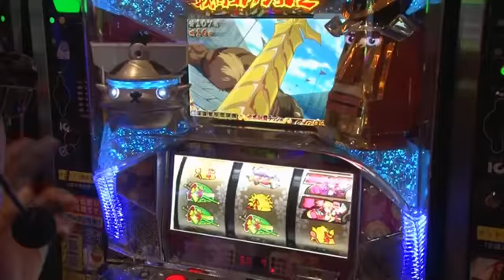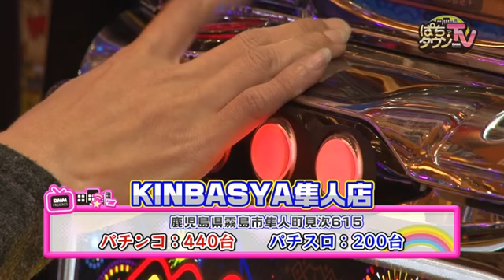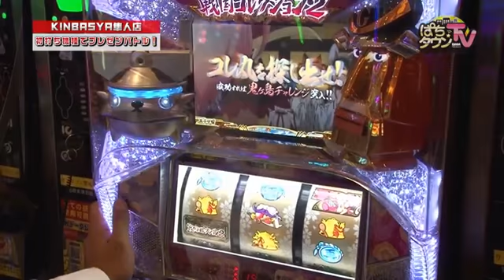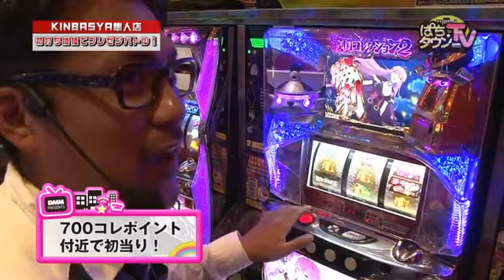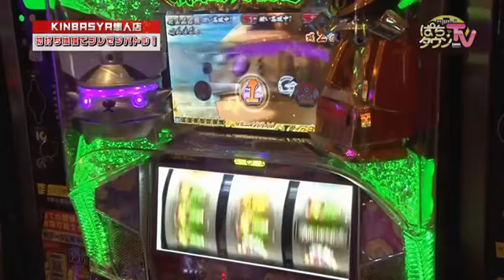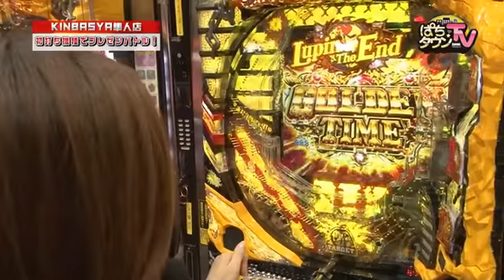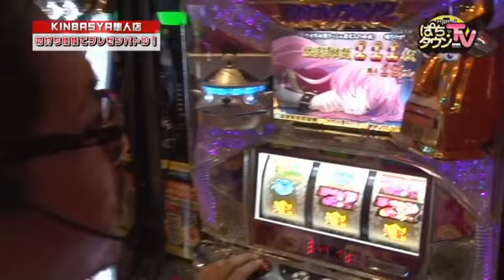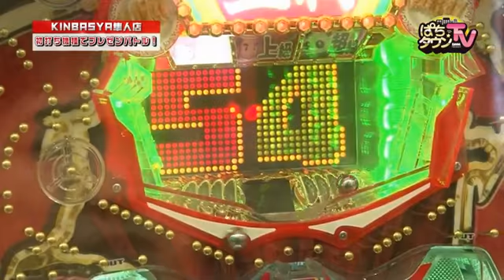初打ち機種を明依、ヤドゥ、がっきーが攻略【ぱちタウンTV鹿児島版 2016年11月21日放送】CRルパン三世～Lupin The End～【パチンコ】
スタジオで松ぼっくりを持ったりしてた明依ちゃんがゲストで、今回は「初打ち機種プレゼンバトル」!! それぞれ始めて打つ機種をプレゼンして番組Dが順位を発表します。ヤドゥの意外な過去にびっくり!?
※この番組は2016年11月21日深夜にKTSにて放送されたものです

【出演者】
がっきー
ヤドゥ
明依

【機種情報】
CRルパン三世～Lupin The End～
戦国コレクション2
CRA羽根らんま1/2 女Ver.

【店舗情報】
金馬車隼人店